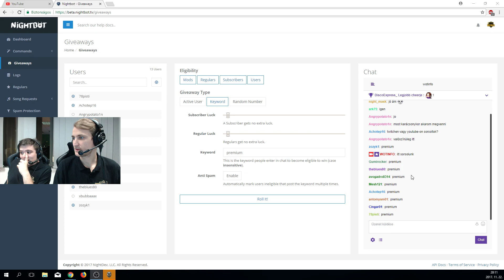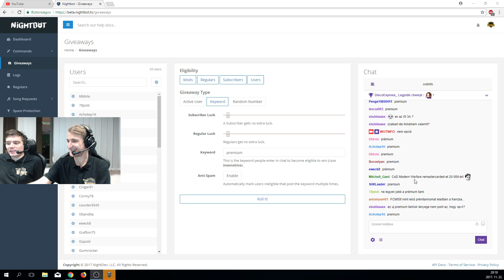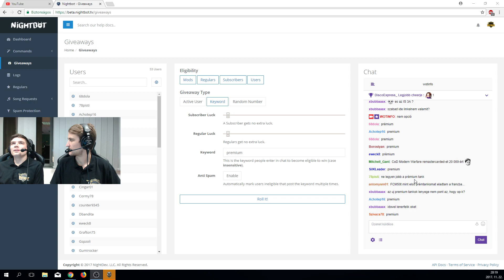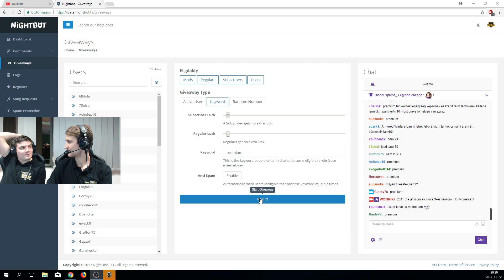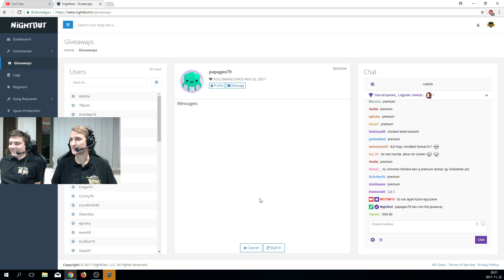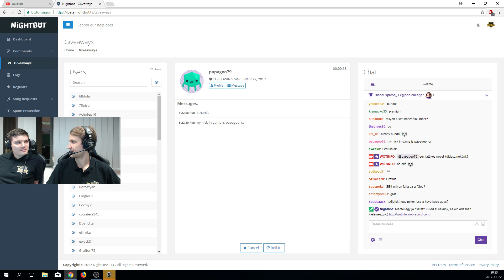WOTINFO TV ÉLŐ ADÁS 2017-11-22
WOTINFO TV

World of Tanks tank és pályaelemzések, nézői játékok, szakasz, oktatás, nyereményjáték és még sok más!
Ne maradj le élő adásainkról!
Minden szerdán és vasárnap 18:00 órától a csatornánkon.